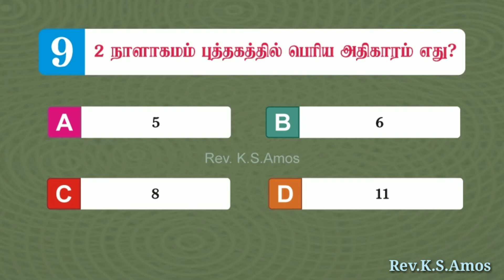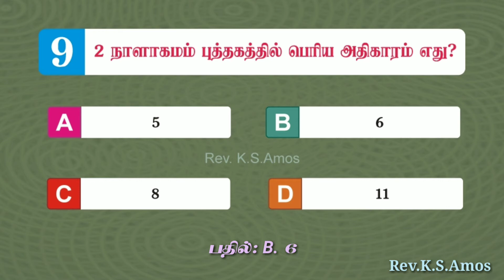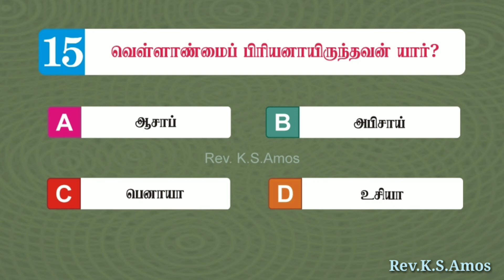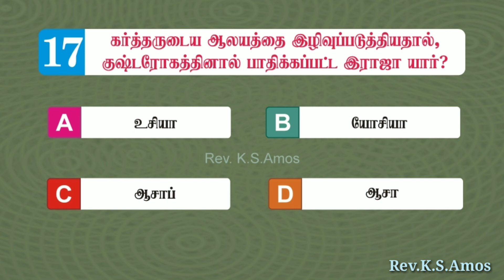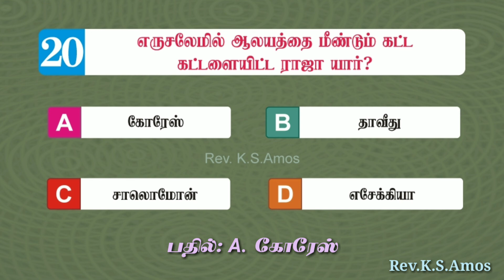Bible Games Tamil - 41 | 2 நாளாகமம் பொது அறிவு கேள்வி பதில் | 2 Chronicles General Knowledge Quiz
1 நாளாகமம் பொது அறிவு கேள்வி பதில் | 2 Chronicles General Knowledge Quiz | 2 Chronicles Quiz